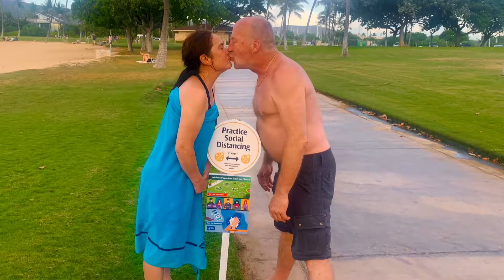Over the years - Durch die Jahre